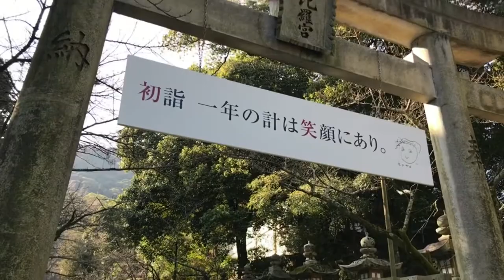在琴平的金刀比羅宮走一走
金刀比羅宮是位於日本香川縣仲多度郡琴平町的神社，別稱金毘羅宮，偶爾也寫作日語讀音相同的琴平宮。舊社格為國幣中社（現神社本廳的別表神社）。日本全國金刀比羅神社、琴平神社、金比羅神社之總本宮。
此宮供奉海上交通之守護神，不少造船廠或是船東於新船下水啟用前會前來祈求航行平安，因此本宮旁的繪馬殿可見到掛滿祈求平安後留下的各種民用、軍用、政府用甚至外國船隻及船用引擎的照片。